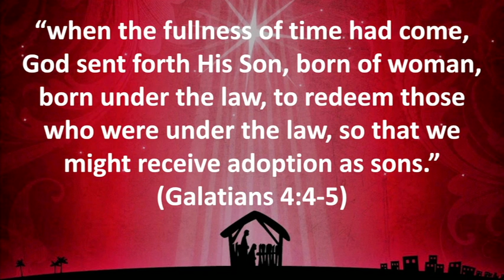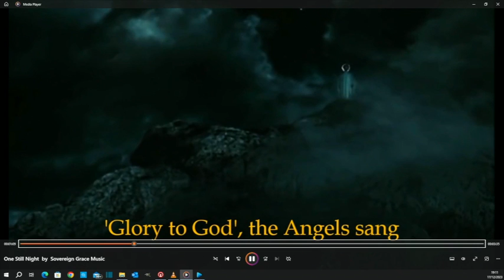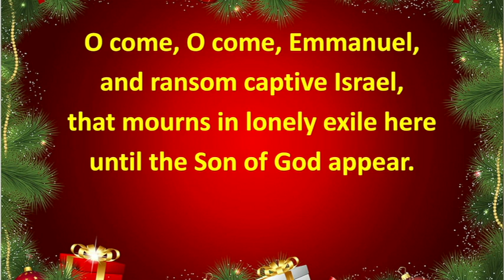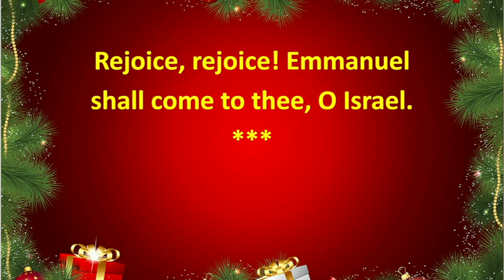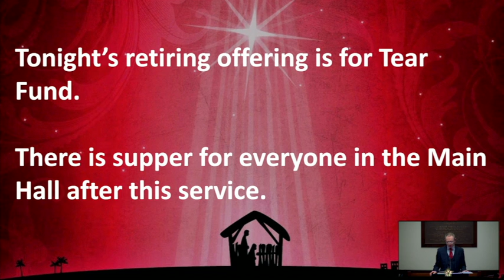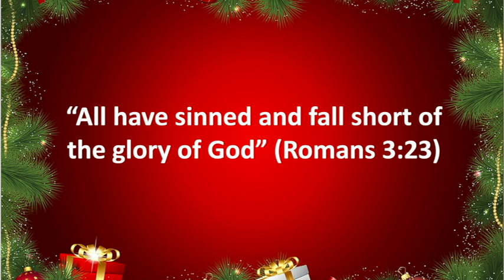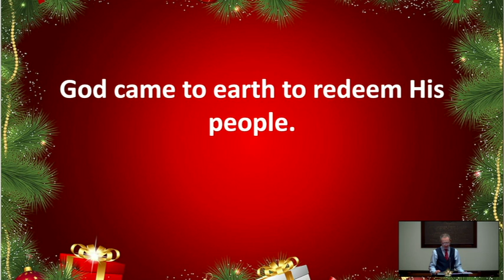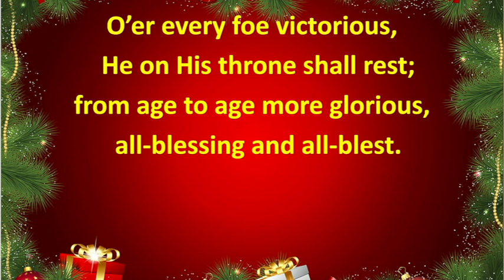Magherally & Katesbridge Carols by candlelight 2023